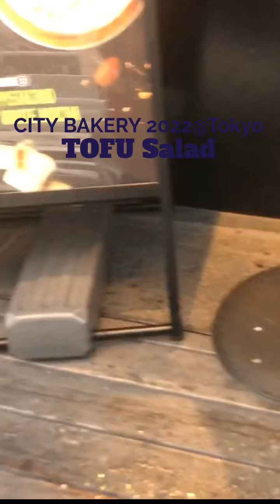［Hiroo］TOFU SALAD JAN 6, 2022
Address: 〒150-0012 東京都渋谷区広尾５丁目２４−１ 広尾ユタカタワーズ 1F

Price: Low ☆,  Medium ☆,  High ★

Menu:
- Japanese TOFU Salad
- Henny & Pepper Latte
- clam chowder

Access:
Hibiya-Line, Hiroo Station
JR-line, Ebisu Station